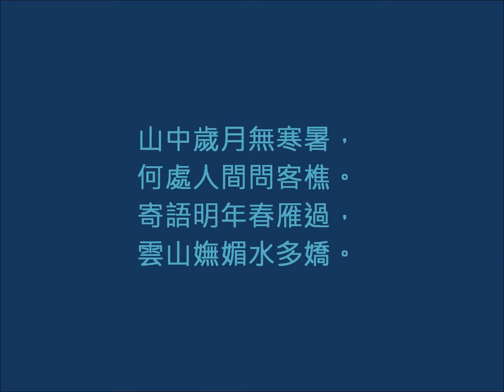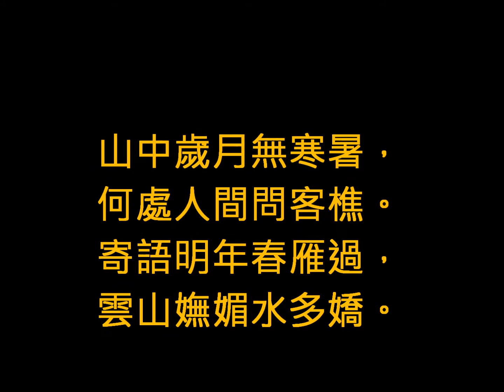山中問答 Q & A Among the Mountains 2016年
山中歲月無寒暑，何處人間問客樵。
寄語明年春雁過，雲山嫵媚水多嬌。

葛明 作畫
胡至剛 題詩
山中問答

謝謝好朋友胡至剛題詩
也謝謝您的觀賞
山中問答
Q & A Among the Mountains